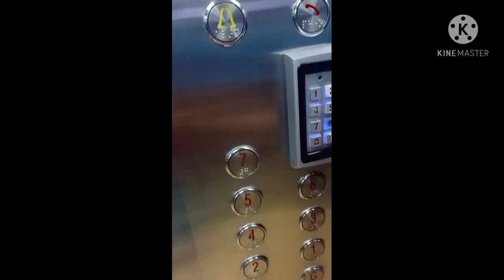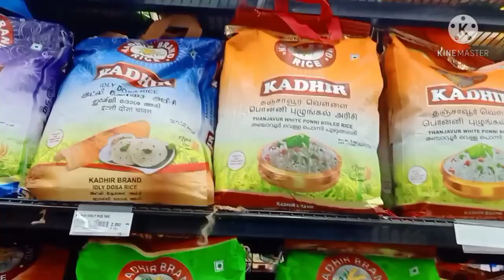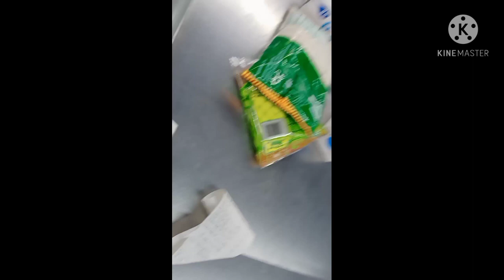মোৰ জন্মদিনৰ দিনটোত কি কি কৰিলোঁ চাও আহক||Birthday Celebration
Thank you everyone for your Blessings and lovely wishes. keep supporting me and I will try my best to entertain you .

thanks